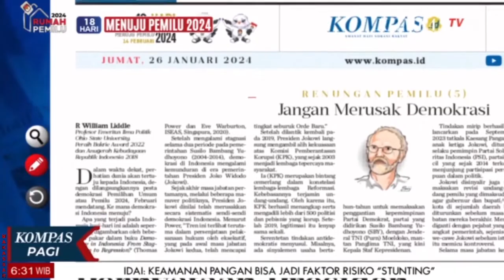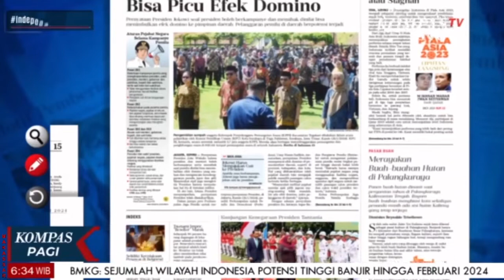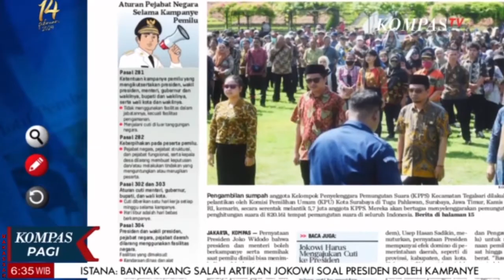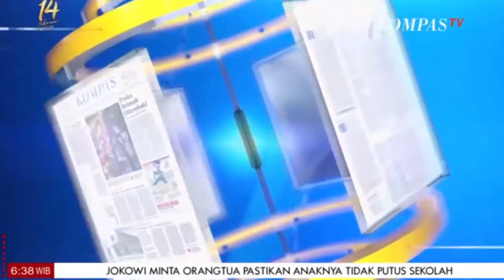Jangan Merusak Demokrasi | Ulas Kompas [26/01]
JAKARTA, KOMPAS.TV -
 |  Ulas Kompas [26/01]
Jangan Merusak Demokrasi
 |  Ulas Kompas [26/01]